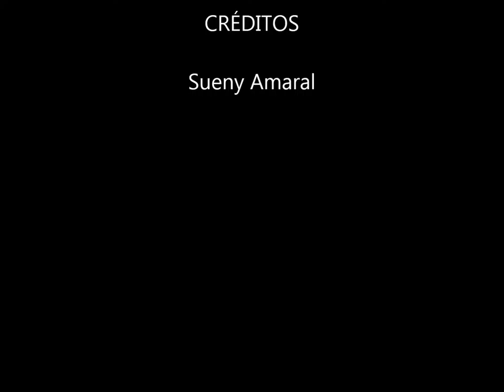My photos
"Aprendi a amar menos, o que foi uma pena. E aprendi a ser mais cínica com a vida, o que também foi uma pena, mas necessário. Viver pra sempre tão boba e perdida teria sido fatal."

Tati Bernardi